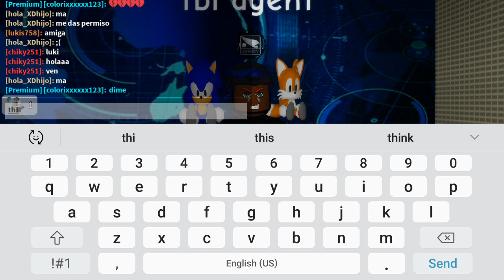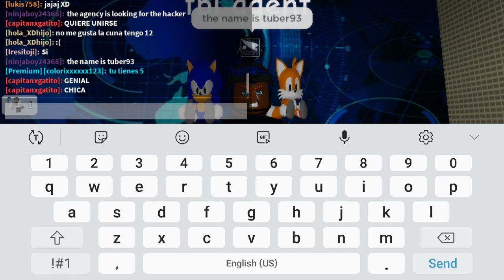new hacker in brookhaven fbi base on brookhaven fbi investigation news